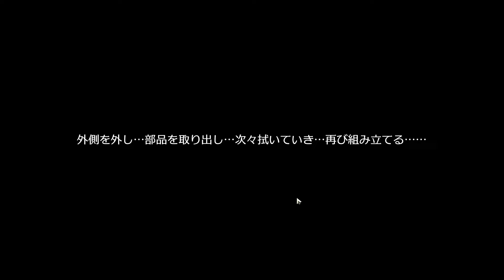Penacony Dreamscape Pass Amusing Ourselves to Death All Stickers Locations Guide【HonkaiStarRail 2.0】